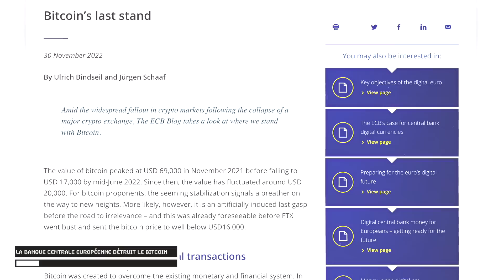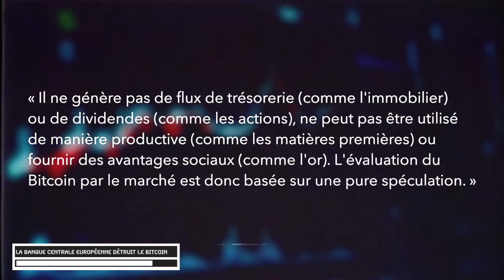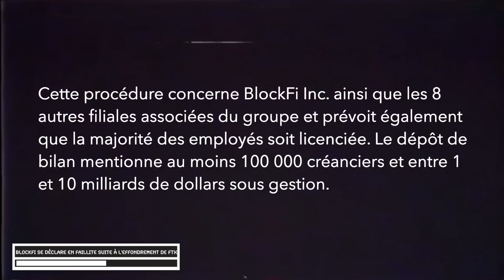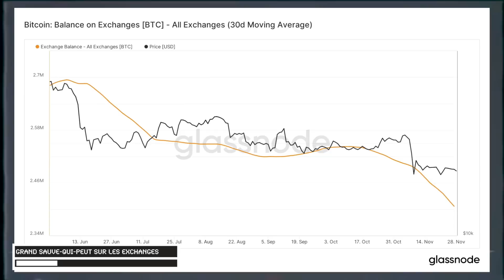Christine Lagarde appelle à la régulation des cryptos - Le Récap' Crypto #41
Comme chaque lundi, décryptons ensemble les actualités crypto de la semaine passée !

Au programme du jour :
- La Banque Centrale Européenne détruit le Bitcoin (BTC)
- Christine Lagarde appelle à davantage de régulation suite à la débâcle de FTX
- BlockFi se déclare en faillite suite à l'effondrement de FTX
- Grand sauve-qui-peut sur les exchanges : 2,9 milliards de dollars retirés sur un mois

📍Calendrier de l'Avent Cryptoast – Des tonnes de cadeaux crypto à gagner pour Noël

00:00 : Introduction
00:52 : La BCE détruit le Bitcoin
02:51 : Christine Lagarde au sujet des cryptos
04:17 : BlockFi se déclare en faillite
05:23 : Les utilisateurs fuient les CEX
06:54 : Le Noël de Cryptoast
07:31 : Les autres actualités
08:05 : Conclusion

💡 Qui sommes-nous ?